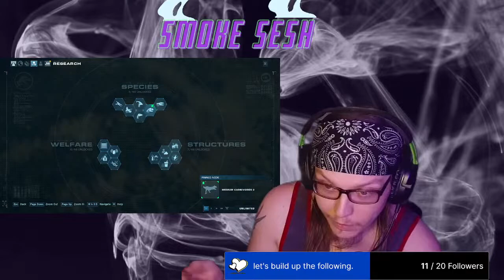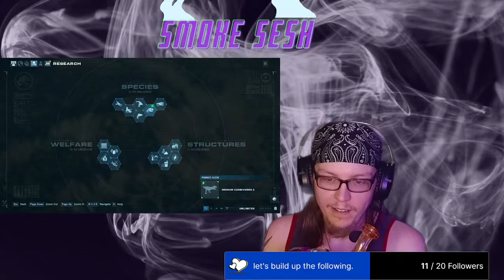welcome to Jurassic farse!!!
getting nice and stoney then i'm gonna play Jurassic world.